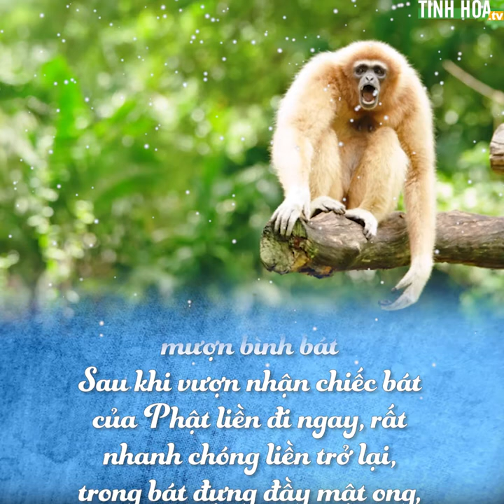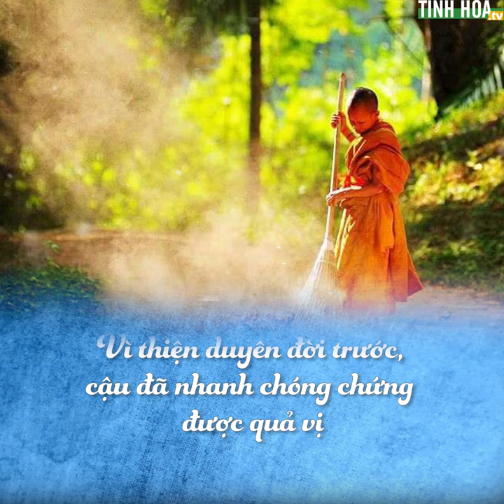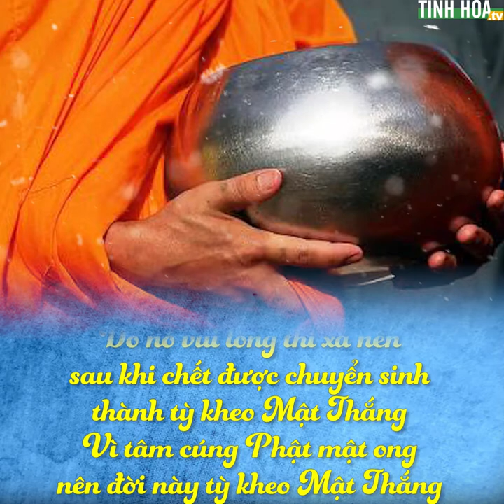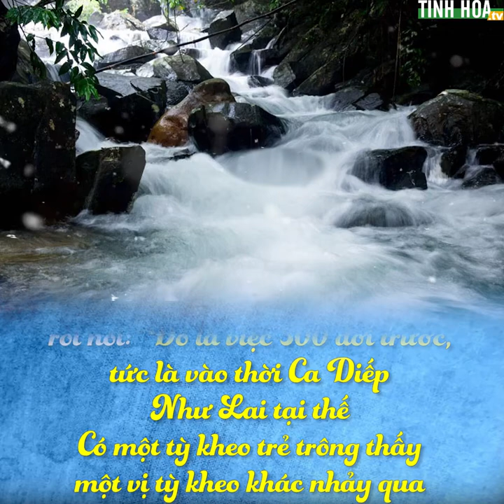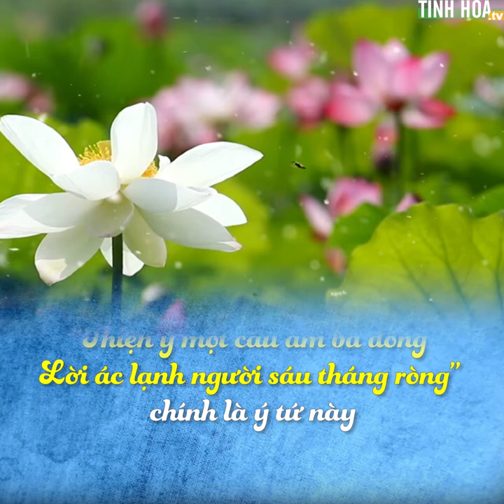Bát mật ong và con vượn tốt bụng - TInh Hoa TV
Trên đường trở về, khi Phật và tăng chúng nghỉ dưới gốc cây bên bờ sông thì một con vượn từ trên cây nhảy xuống, cầu xin Phật Đà cho mượn bình bát. Sau khi vượn nhận chiếc bát của Phật liền đi ngay, rất nhanh chóng liền trở lại, trong bát đựng đầy mật ong, vượn hai tay cung kính dâng lên cho Phật Đà. Phật Đà nhận và phân chia cho các tăng nhân để con vượn được thêm nhiều phúc báo. Vượn nhìn thấy thế vui sướng nhảy nhót.